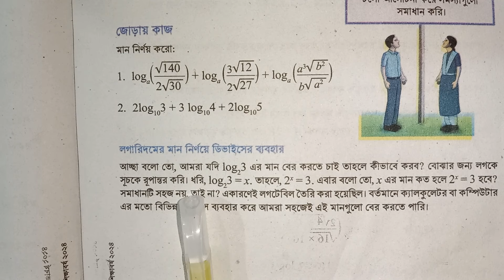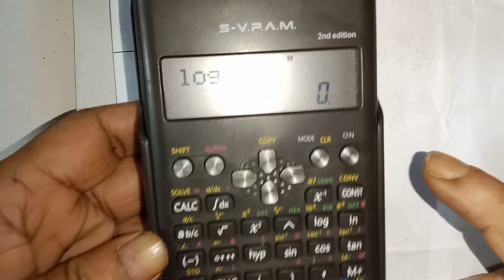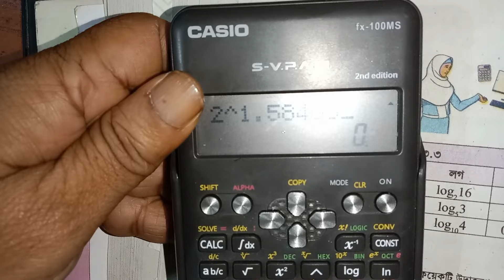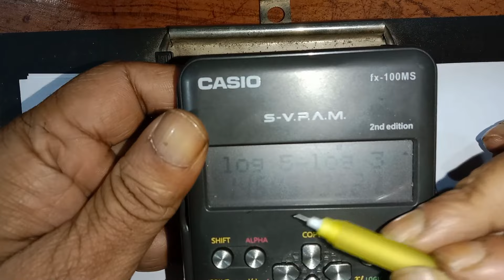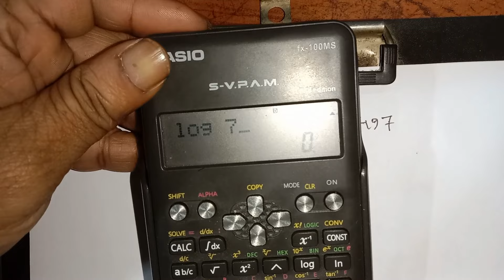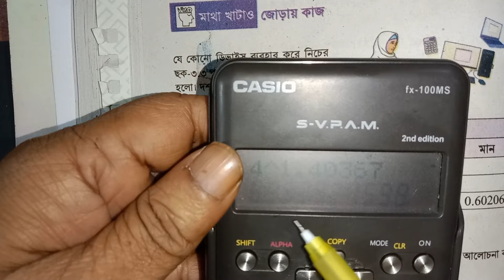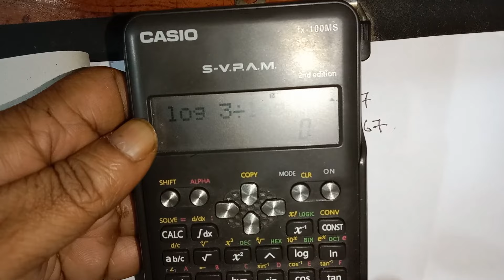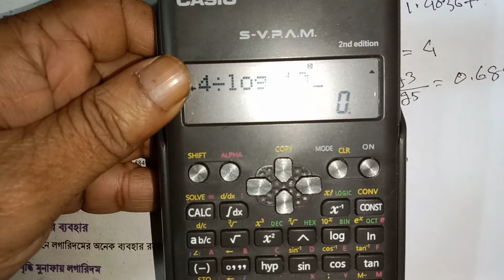৯ম শ্রেণি গণিত তৃতীয় অধ্যায় লগারিদমের ধারণা ও প্রয়োগ ২০২৪ । Class 9 Math Chapter 3 // Part 11